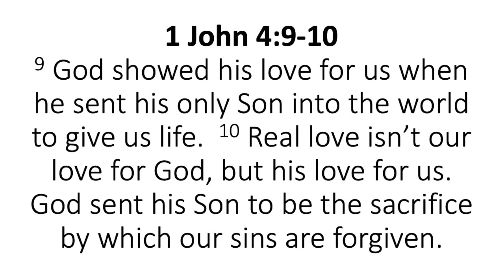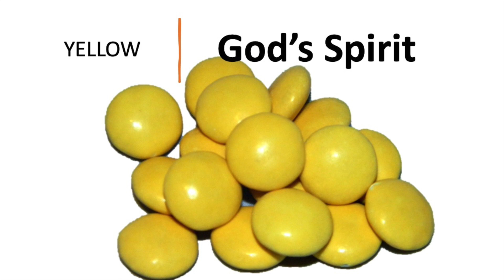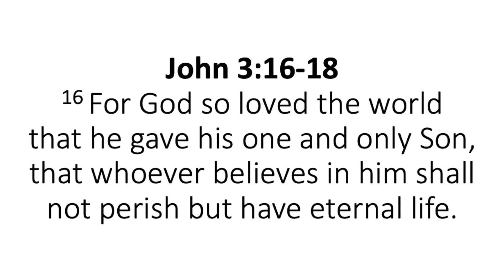Gospel in Miniature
Tim brings us a message based on John 3:16-18.